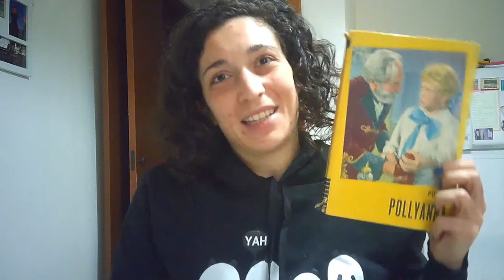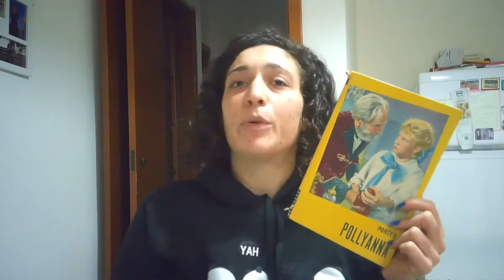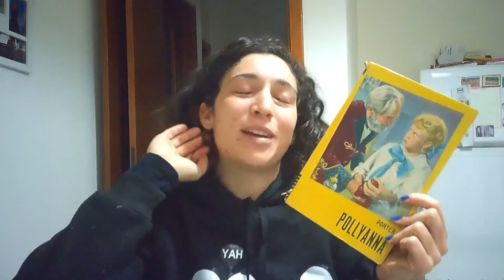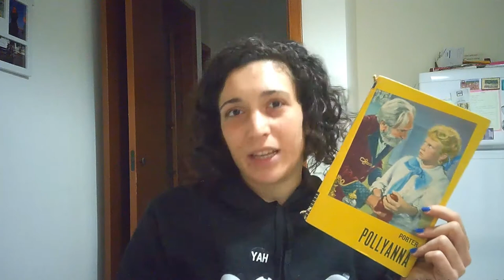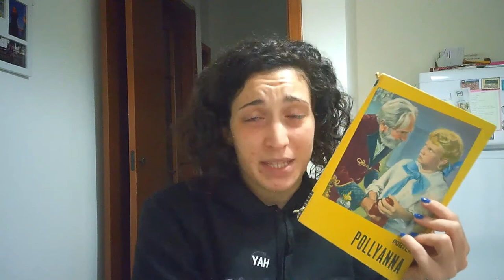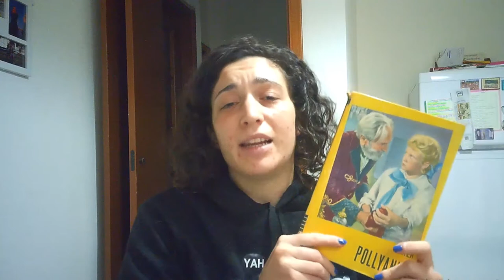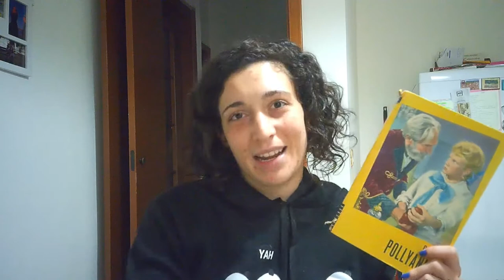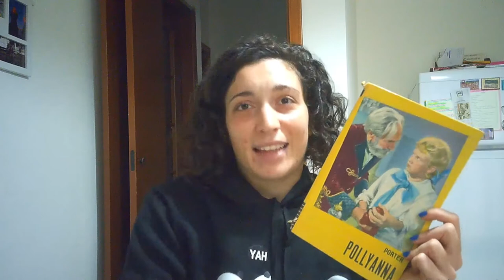L'OTTIMISMO E' IL PROFUMO DELLA VITA! "Pollyanna" di Eleanor Hogman Porter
Voi avete letto questo romanzo? Vi è piaciuto?